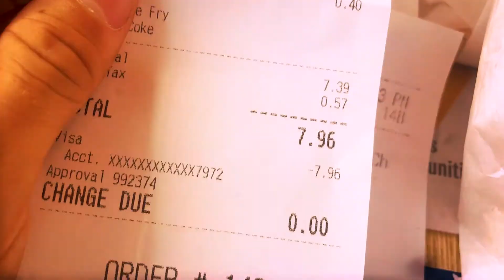Joshua Trees National Park — CALIFORNIA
Cet endroit était vraiement magnifique, le Joshua Tree National Park 🤩
Bon même si nous avons vécu pus d'une péripéties sur la route, nous y somme finalement arrivé... mais trop en retard pour faire toute ce que j'espérais en terme de vidéo et photos. Je suis déçu, faut que j'y retourne !